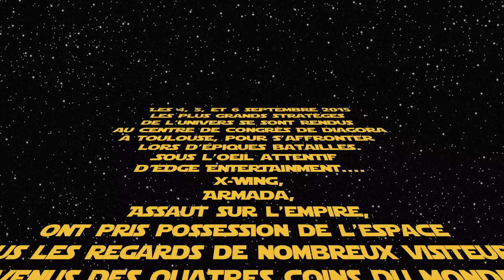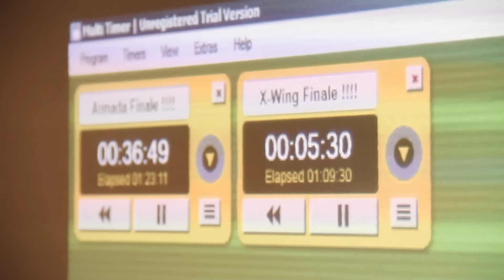Dans une galaxie Lointaine.... [after movie]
After movie de l'événement "Dans une galaxie lointaine. " organisé par Edge Entertainment.
Rencontre et championnats de France des jeux X-Wing, Armada et assaut sur l'empire les 4, 5 et 6 septembre 2015.

Réalisation - Thomas ARMENGAUD